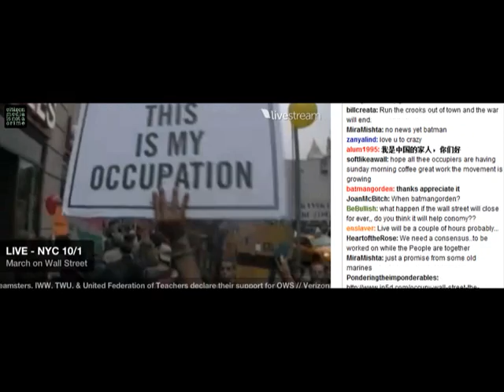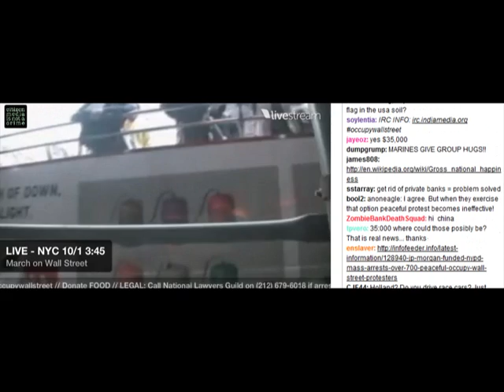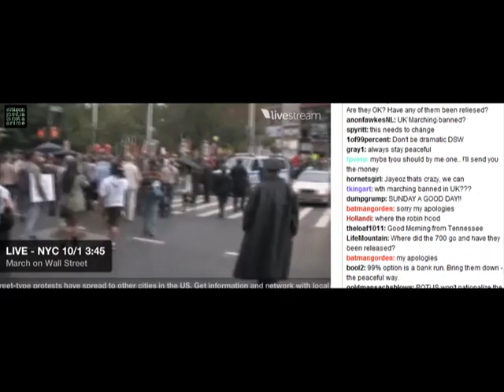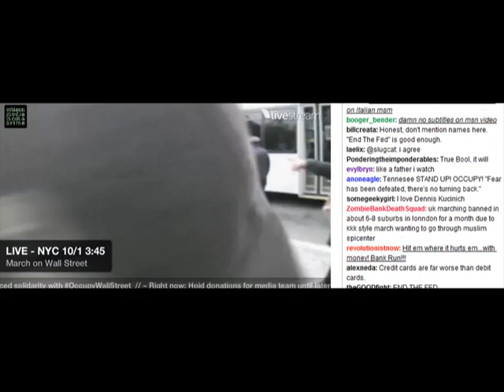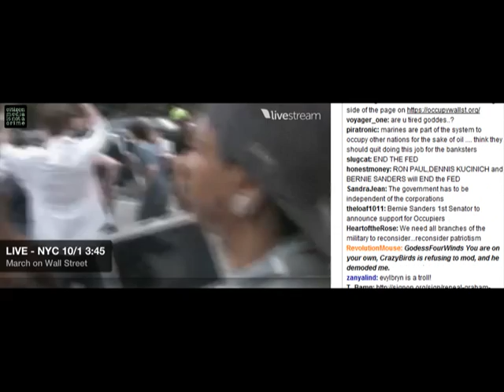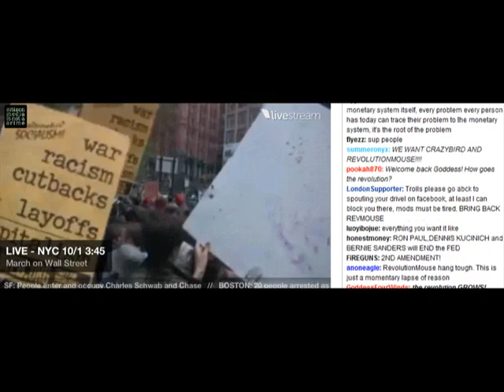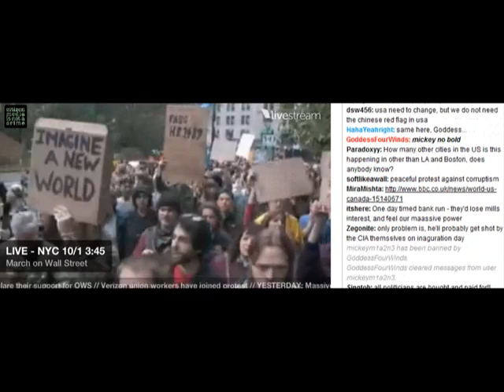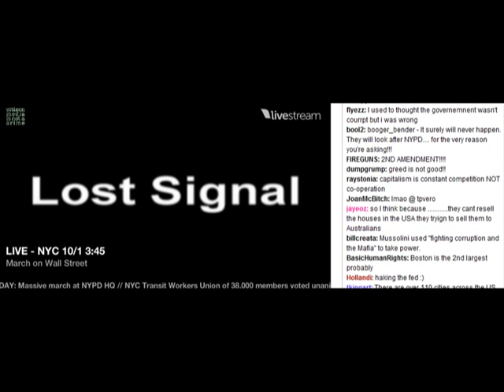March on Wall St oct.1 . live feed with realtime comments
march on wall street with live comments
just don't pay your credit card bills , send them to your rep in dc.
tell him/her to bail it out .